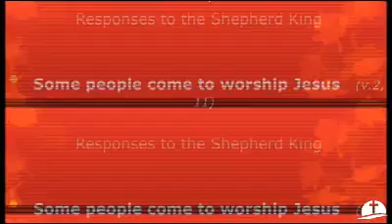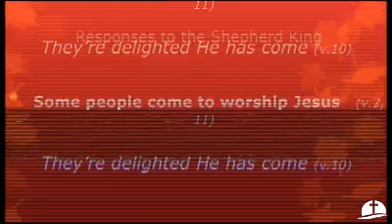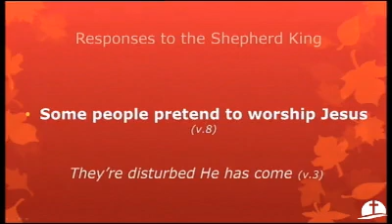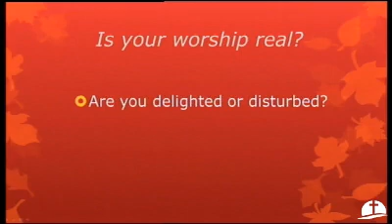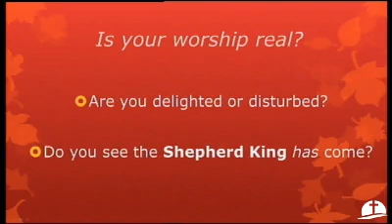Matthew 2:1-12 - Christmas Worship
Nick Hiscocks